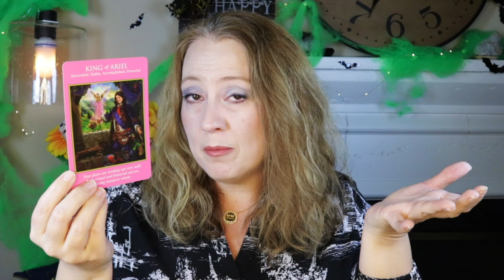DID THAT JUST HAPPEN? HELPFUL PERSON! | OCTOBER 26, 2021 ANGEL ORACLE CARD READING